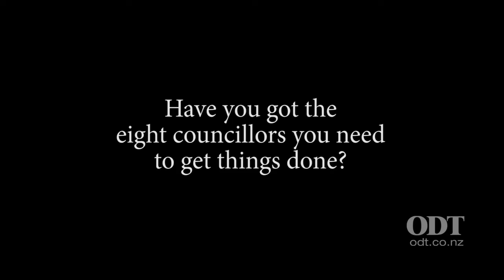Dunedin mayor Dave Cull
Q & A with re-elected Dunedin mayor Dave Cull